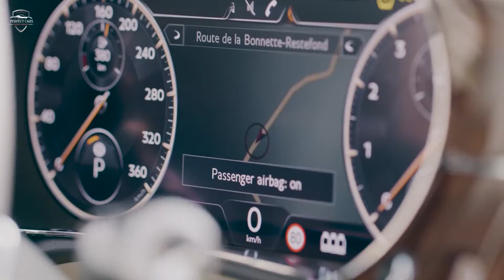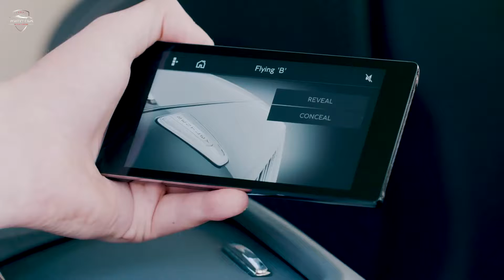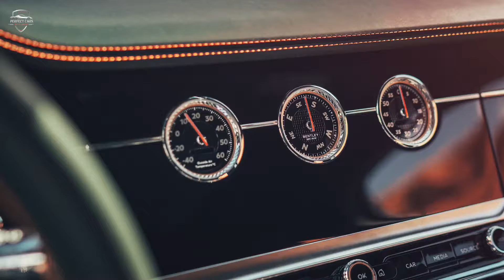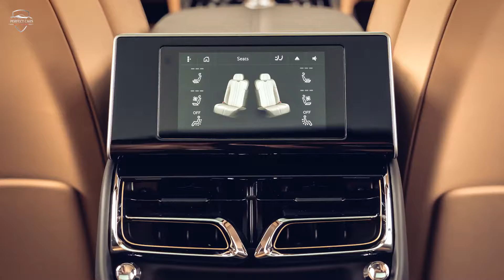Bentley Flying Spur (2020) - Luxury Sport Sedan!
Engine:  6.0-litre W12
Displacement:  363 cu in, 5952 cc
Power:  635 PS - 900 Nm Torque
Transmission:  8-speed Transmission Dual-clutch Automatic
0-100 km/h:  3.8 seconds

2020 Bentley Flying Spur Is a Master Class in Poshness
Bentley's starter sedan gains even more style, performance, and tech from its latest redesign.

Palatial Presence
It's clear that the stately Flying Spur has passed its first trial on the trail to deification: It looks like money. This third iteration of the lesser Bentley sedan appears more imposing than earlier versions. Its massive upright grille telegraphs grand English luxury in a way the earlier examples did not. Look at the original Continental Flying Spur from 2005 and marvel at how its little grille looks almost apologetic compared to the lock-jawed arrogance of the new model. The nose now gets that other archaic signifier of old-world class, a gleaming hood ornament. The nose candy reflects Bentley's redesigned "Flying B" logo, which looks a bit like the flying skull logo of the Hells Angels. We're guessing that resemblance is strictly coincidental.

    HIGHS: Now appropriately imposing, unexpectedly fun to drive, attracts attention.

Rolls-Royce has, of course, made a business out of blunt, bugger-off front ends. But the Flying Spur's face looks much more like that of Bentley's own massive Mulsanne sedan. And the rest of the Flying Spur continues this traditional styling bent. You would be hard-pressed to tell that the Spur is based on the same basic platform as the Porsche Panamera, another member of the vast Volkswagen Group. The Flying Spur is upright and blockish, where the Panamera is swoopy and taut. The Spur is a handsome top hat of a vehicle. And the new version rides on a 125.7-inch wheelbase, roughly five inches longer than the outgoing model. Most of that extra space has been given over to what Bentley calls the "prestige mass." That would be the area between the leading edge of the front doors and front wheel wells, which pretty much everyone else in the industry would call "dash to axle." Point is, this longer prestige mass combined with a shorter front overhang makes the Spur look more like a traditional rear-drive sedan, although all Flying Spurs power all four wheels.
Royal Performance

All previous Flying Spurs were all-wheel-drive cars, too, splitting nominal torque delivery nearly evenly between front and rear axles. The new car is effectively rear-wheel drive in most circumstances, with the front wheels receiving torque when rear slip is predicted or detected. The amount of juice sent forward is dependent on which drive mode the driver has chosen. The aim is to give the new Spur a more sporting demeanor with crisper turn-in. And on the narrow mountain paths outside of Monaco, the Spur, while comically large for this venue, does indeed feel surprisingly willing to pivot and play.

    LOWS: Attracts attention, occasional stumbled gear changes, still looks stodgy.

It's not just the all-wheel-drive system, though. Two other standard systems aid in the Spur's improved handiness. The 48-volt adaptive anti-roll bars keep body roll in check. And rear-wheel steering makes this massive ingot of leather-bedecked aluminum surprisingly maneuverable at low speeds and nimble and stable at higher velocities. Air springs and adaptive dampers deliver the hushed, unperturbed ride quality you should expect of a Bentley sedan, even while riding on the big 21- and 22-inch wheel options.

Grand Trappings

The interior is predictably roomy for front and rear occupants. The Spur is, of course, available with a champagne fridge, a wide color range of leather hides (somehow "hides" sounds less morbid in an English accent), and various wood veneers. The Spur's infotainment features, including full control from the rear seats, is fully up to date. And Bentley has gone to some lengths to make sure its necessary digital elements are incorporated into the old-world-style cabin as unobtrusively as possible. As in the Continental GT, the Spur's infotainment screen is mounted to a rotating chunk of dash that can, at the push of a button, conceal the screen in favor of three conventional, although largely superfluous small gauges. Recall the old episodes of Wheel of Fortune in which Vanna White physically turned the letters on the big board and you pretty much have an idea of how this $6365 rotating display works.